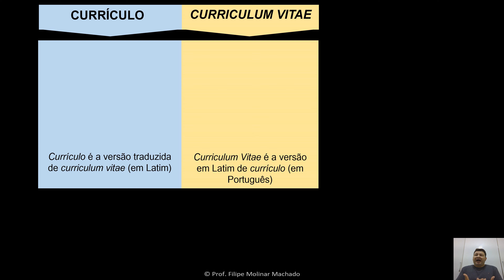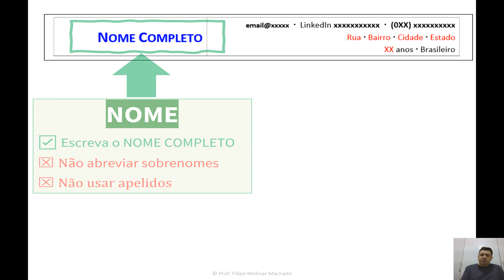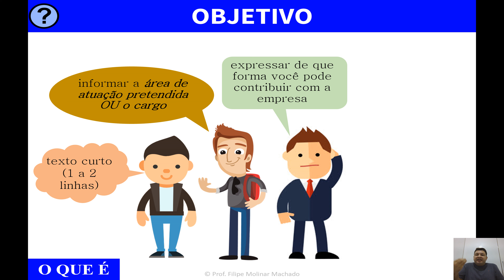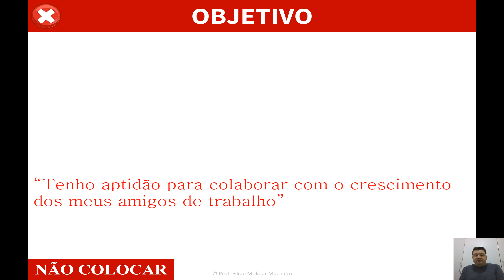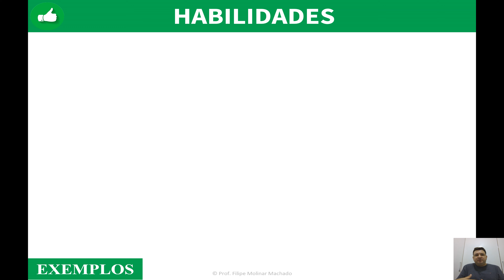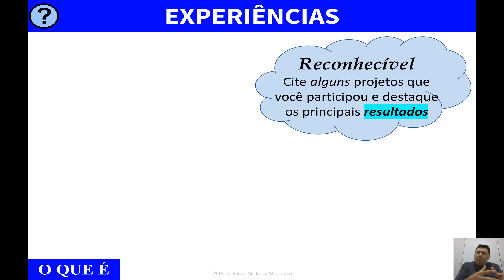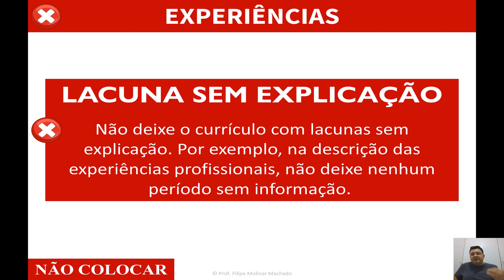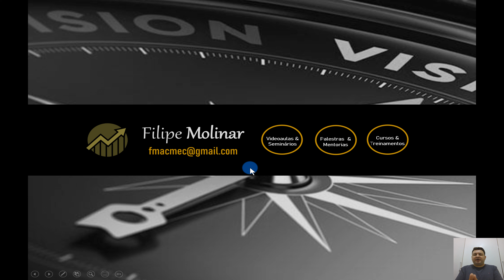CURRÍCULO PARA ENGENHARIA - como elaborar | Passo a Passo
A formação em engenharia, seja qual for a especialização (como civil, de alimentos, mecânica e naval), exige um currículo com características da área.

Neste vídeo, abordo sobre como desenvolver um currículo adequado, destacando sobre as informações pessoais, objetivo profissional, síntese de qualificações, habilidades profissionais e formação acadêmica. Além disso, abordo sobre a formatação do currículo e a forma de envio.

Por aqui você vai encontrar vídeos sobre temas relacionados a empreendedorismo, tecnologia, engenharia e inovação.

Filipe Molinar é engenheiro, professor, empreendedor, palestrante e escritor.